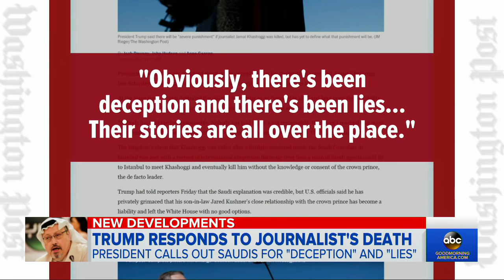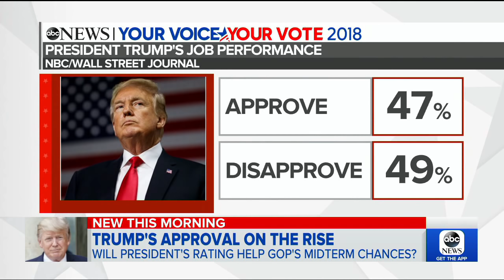Trump hits campaign trail for Republicans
ABC News' Jon Karl reports on the political state of play with just 15 days to go until the 2018 midterm elections.